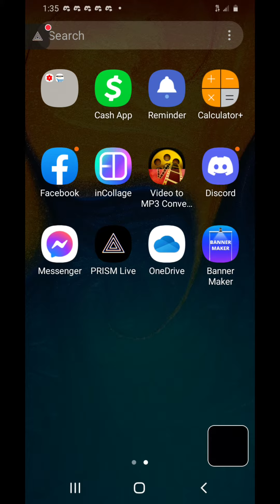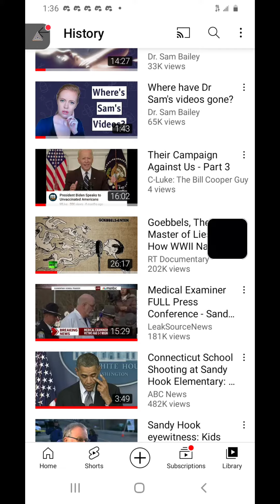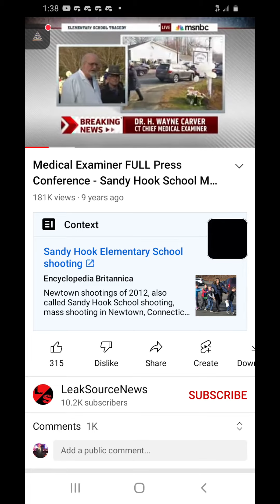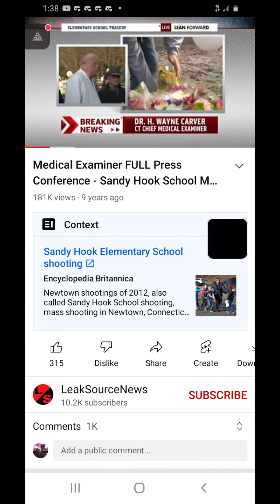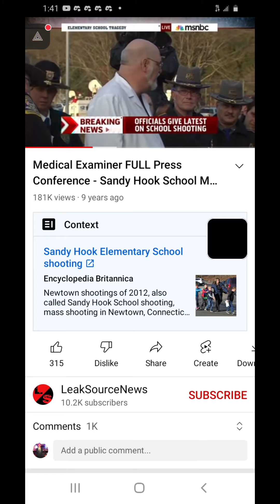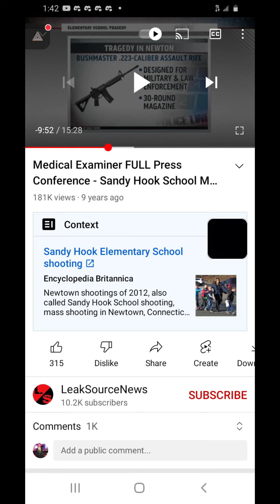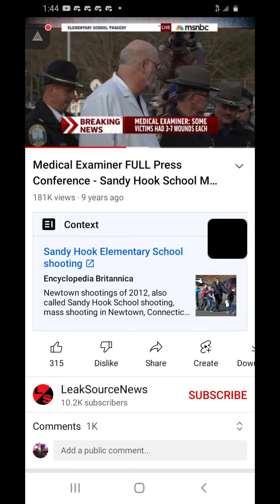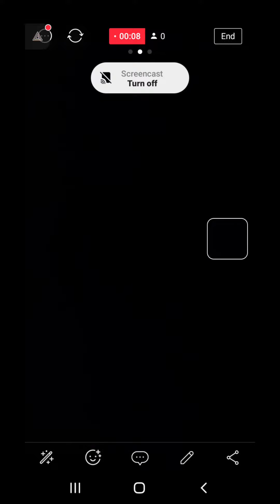Medical Examiner? - Part 1